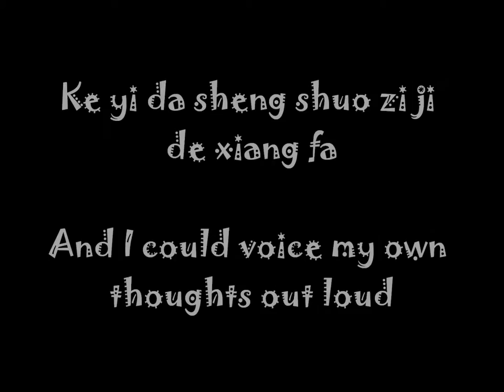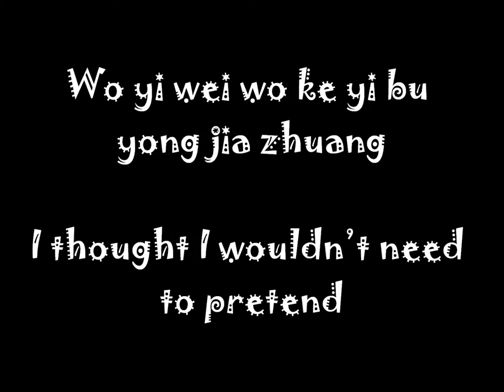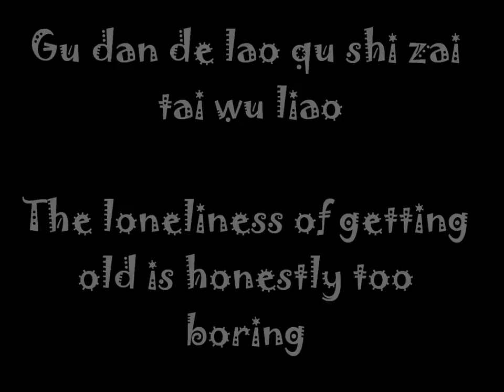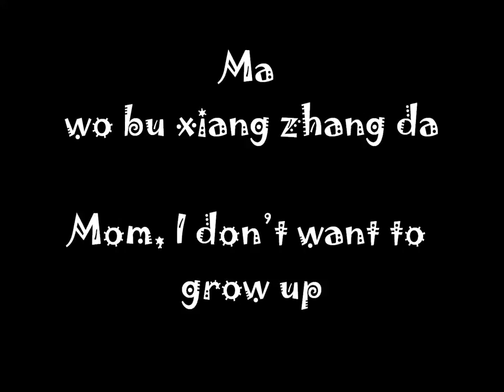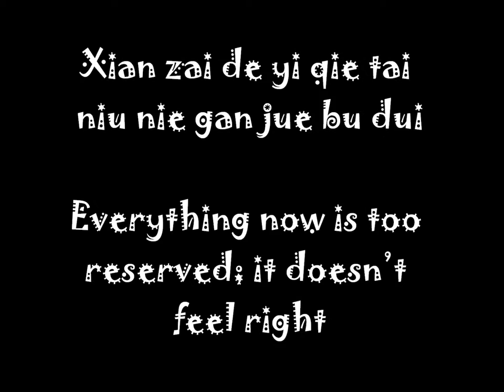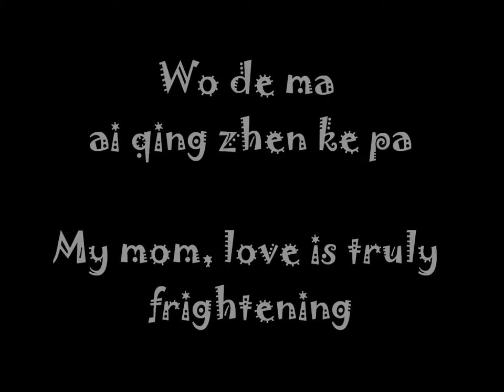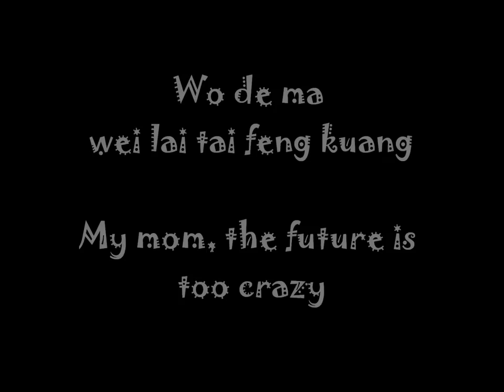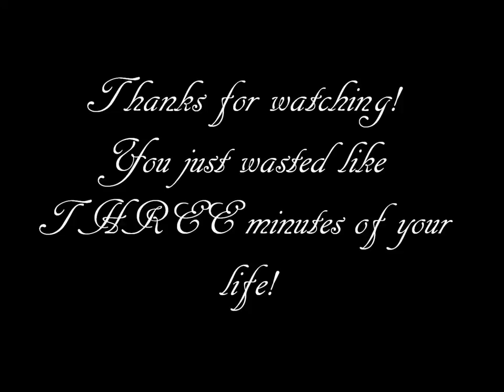Huang Jing Lun- Wo De Ma lyrics